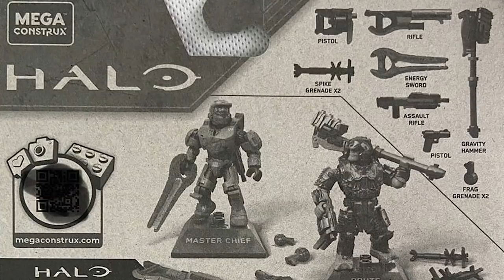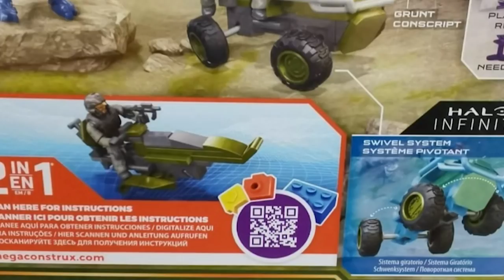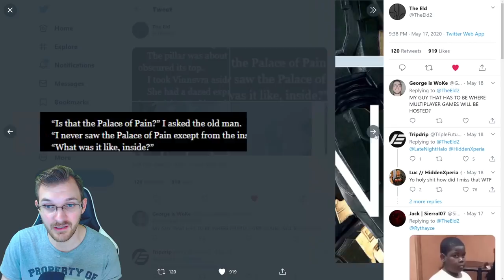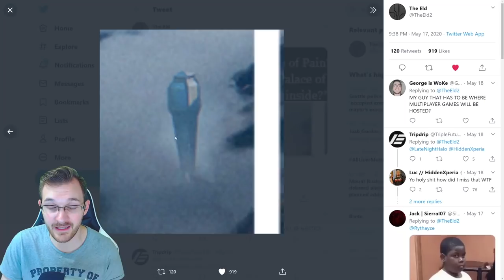Halo Infinite News! Spartan Locke DEAD?!? NEW BANISHED VEHICLE! Halo Infinite Leaks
Halo Infinite News! Spartan Locke DEAD?!? NEW BANISHED VEHICLE! Halo Infinite Leaks. In the Halo Infinite news video we talk about the recent Halo Infinite toy leaks that show new Halo Infinite weapons, Halo Infinite customization and Halo Infinite vehicles! This Halo Infinite news 2020 video also shows a Banished banshee and a Banished Skiff Intercept for Halo Infinite. We also see what a few Halo Infinite pistol weapons will look like as well. Big Halo Infinite leaked info that Spartan Locke could be killed in Halo Infinite. Though a Halo Infinite Locke death scene is not confirmed yet highly speculated.